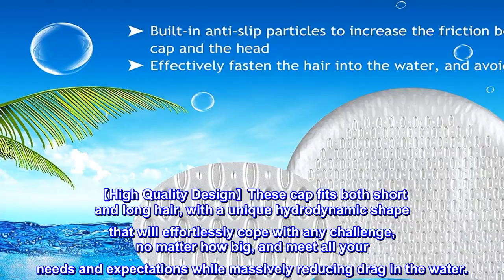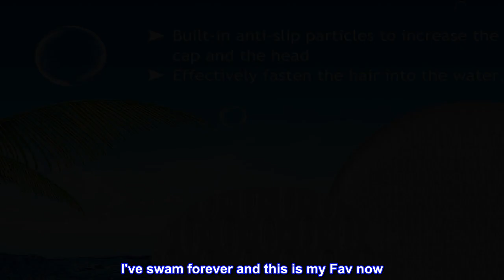Great product - Msicyness Swim Caps for Men Women Silicone Stretchy Swimming Pool Water Hats Uni Ad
Great product -  Msicyness Swim Caps for Men Women Silicone Stretchy Swimming Pool Water Hats Uni Adult Youth Size

【Comfortable Material for Men and Women】Made from the latest advanced silicone, it is super NON-SLIP and WATER-TIGHT. Compared with latex, it is not only non-toxic and tasteless, but also friendly to the skin. And you barely feel you are wearing this lightweight swim cap while swimming.
【High Quality Design】These cap fits both short and long hair, with a unique hydrodynamic shape that will effortlessly cope with any challenge, no matter how big, and meet all your needs and expectations while massively reducing drag in the water.
【Good Elastic & No Deformation】Featuring great elasticity can be stretched easily and not deform after stretching. Fit for adult men or women. Especially the crowd with a large head circumference.
【Reduce Water Get In & Not Completely Dry】: With our innovative technology, the silicone bathing caps work very well to reduce most water from entering.Protects your hair from heat loss, sunbeams or from chlorine and salt water and also when dyed hair.But there is no swimming caps are completely waterproof. If you need a fully waterproof swimming cap, be aware to buy it.
【SATISFACTION】: Every purchase is backed with a great service or a replacement for any reason you are not satisfied with our suspenders.
Fantastic cap
Love this cap. I swim one to two miles at a time. It stays on great. I've swam forever and this is my Fav now. Gonna get another one. Waiting for white. I got the pink, bcuz white was out of stock. Pink is a light pink. Very well made caps.